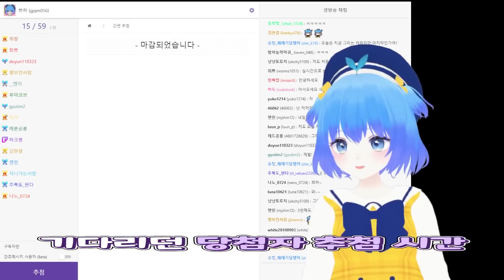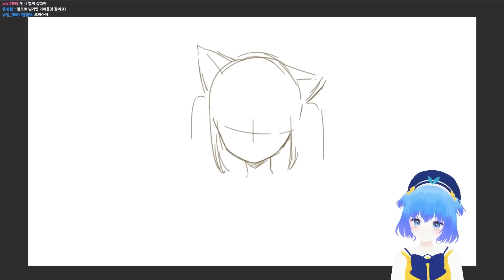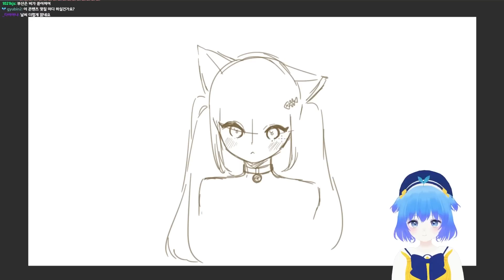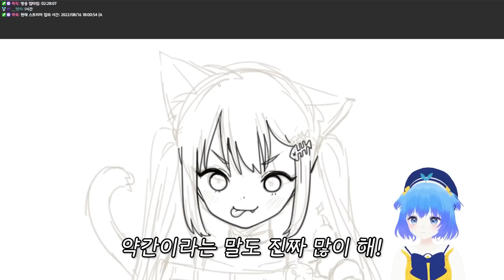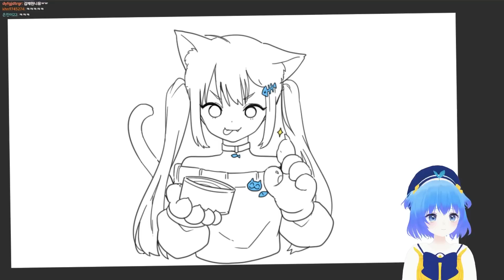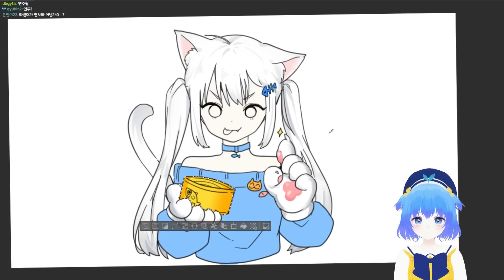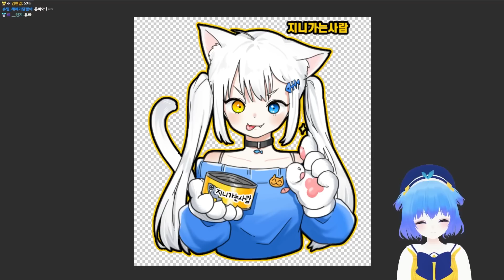【랜덤청자 그리기】 고양이+오드아이=??? 새로운 시청자 그리기! [쁘허]